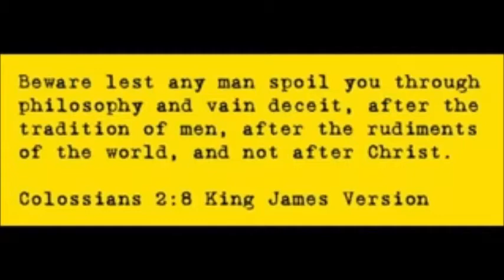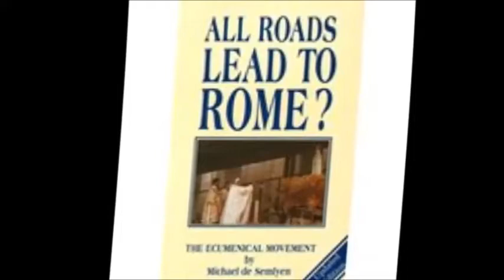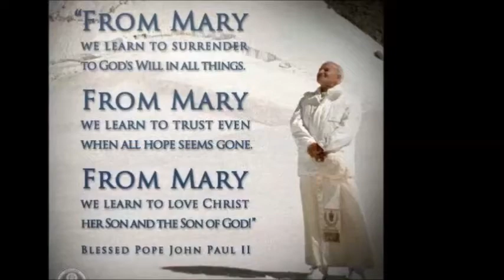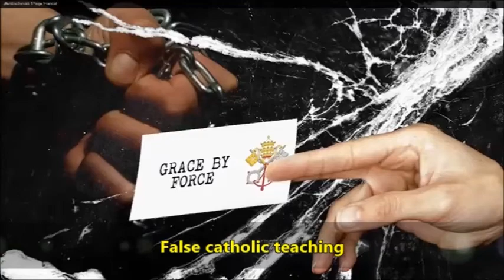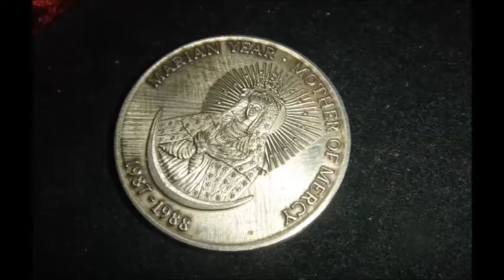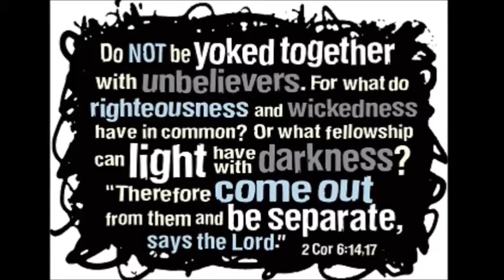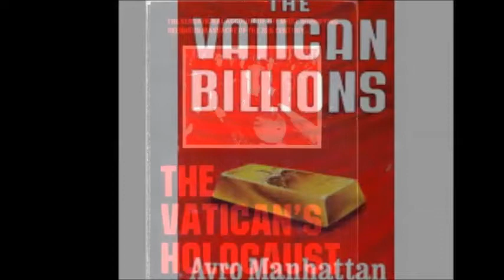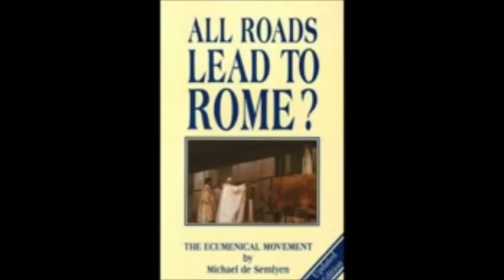The Virgin Mary